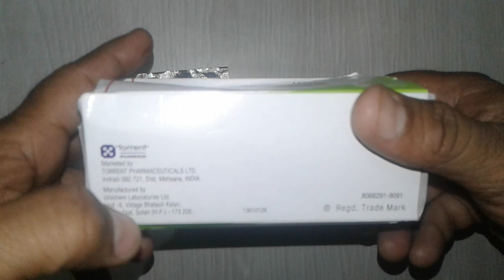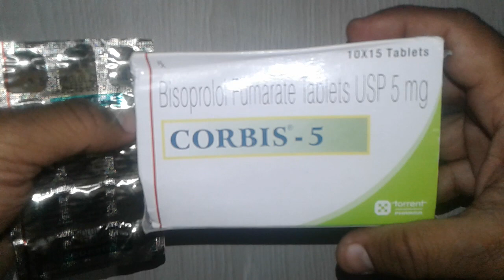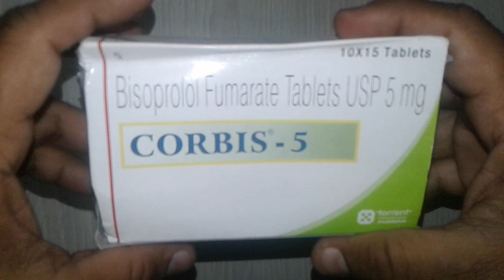CORBIS 5 Tablets review in Hindi बड़ा हुआ BP, Chest Pain ,Heart Attack से बचने की दवा !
Corbis 5 MG Tablet is an antihypertensive which is used alone or in combination with other agents to lower the elevated blood pressure. It is administered orally with caution in the patients
This medicine is not recommended for use during pregnancy unless absolutely necessary. Consult your doctor about the potential benefits and risks before deciding to take this medicine. onlinemedicine,medicine,ayurveda,ayurved ,Ayurvedic Instagram id vijaylahore4262